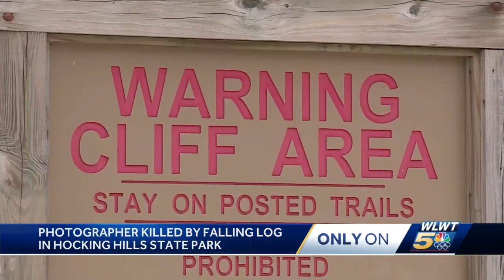Photographer killed by falling log in Hocking Hills State Park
A mother of four died while taking pictures in Hocking Hill State Park.